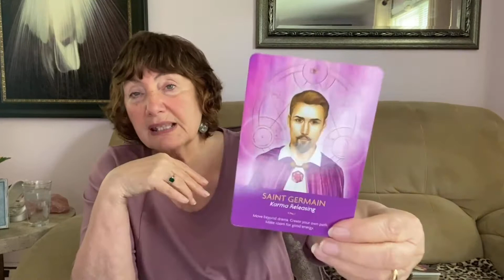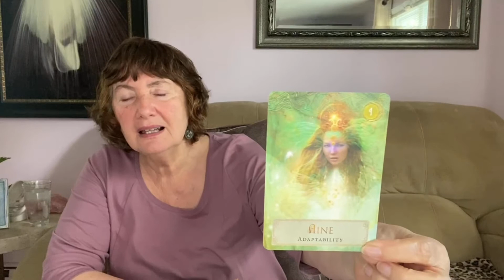Weekly messages from Brenda - Week of June 7th